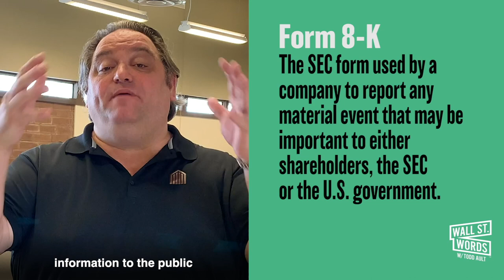Wall Street Words word of the day = Form 8-K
Hello YouTube, Todd Ault here, and Welcome to Wall Street Words! Today's Wall Street term is "Form 8-K"

Definition - The SEC form used by a company to report any material event that may be important to either shareholders, the SEC or the U.S. government, The 8-K form will include a summary of the event in question as well as any relevant information (i.e. financial statements, press release, letter from the CEO etc.).

Report required to be filed by the SEC to notify investors in publicly reporting companies of specified events that may be important to shareholders, the public or the US government including the SEC.

In today's world, knowledge is powerful and I'm here to share my 30+ years of Wall Street experience with you.  Wall Street can definitely be intimidating for a lot of people, so I'm super excited to announce our launching of "Wall Street Words."

Whether you are an entrepreneur just starting your Business, or are a seasoned Business owner, like myself, Wall Street Words with Todd Ault will be surely become your new favorite channel.

I've had a lot of personal success when investing or trading stock and I want to share these Wall Street terms to help educate you, the viewer when it comes to the NYSE aka the New York Stock Exchange.  My goal is to provide you with new information and real world examples of trading and market terms, phrases, forms needed by the SEC, so you can have the ability to make a more educated choice before you hit "The Street."

If this is your first time "Welcome to Wall Street."  Always Great things happening here.

"Ault Global, Inc. and its Wall Street Words content is for informational purposes and is not intended to substitute for the advice of a licensed or certified attorney, accountant, financial advisor, or other certified financial professionals. Ault Global, Inc. and its Wall Street Words does not provide any investment, financial, accounting or other professional advice."